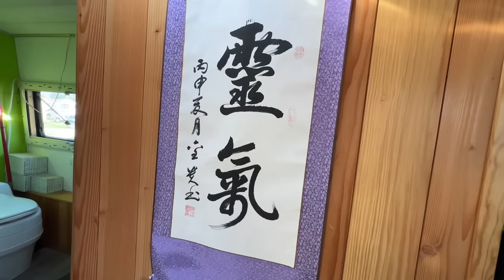Ils vivent à deux dans le Shrek Bus